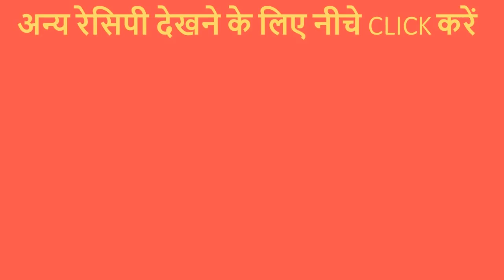आलू की सब्जी को एक बार इस तरह से बनाकर देखे जिसके बाद आप खाए बिना रह नहीं पाएंगे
Agar recipe acchi lage toh iss video ko Like jaroor kijiye,apne friends aur family ke saath share bhi kijiye aur Channel ko Subscribe kar lijiye taaki aapko latest video ke notifications mil jaaye.

1. Bajaj Gas Stove
2. Hawkins Futura Non-Stick Aluminium Dosa Tawa
3. Maharaja Whiteline Mixer Grinder
4. Prestige Sandwich Toaster
5. Bajaj Convection Microwave Oven